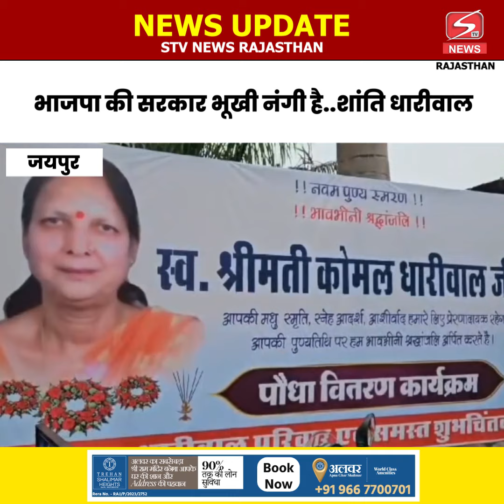भाजपा की सरकार भूखी नंगी है..शांति धारीवाल...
सभी साथियों को Stv news Online का नमस्कार। 🙏🙏🙏
साथियों STV News Online मेरा Personal News YouTube Channel है।

STV News Online YouTube परिवार, STV News Online India में आप सभी का स्वागत है।